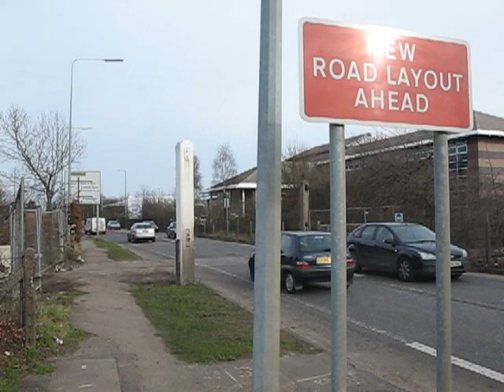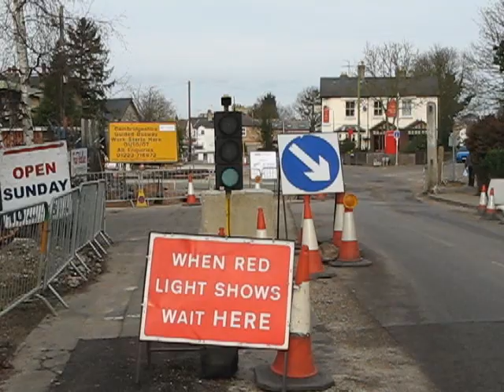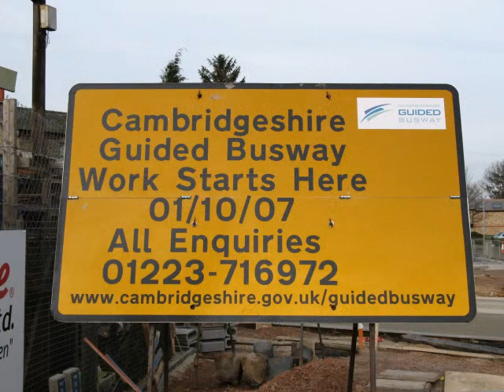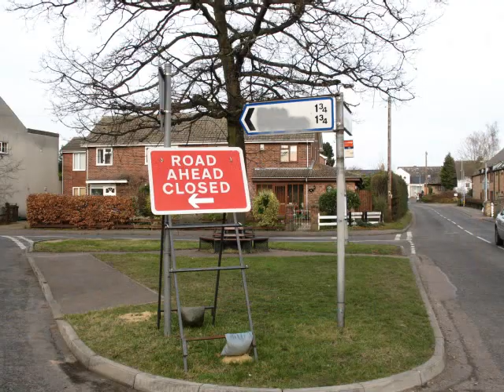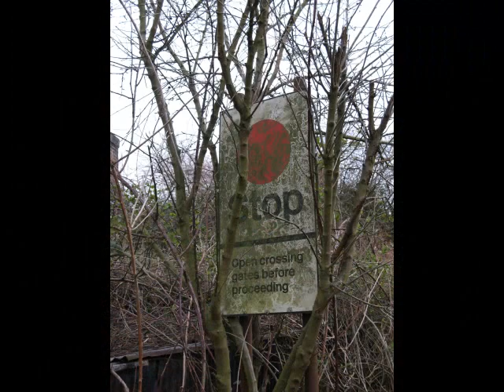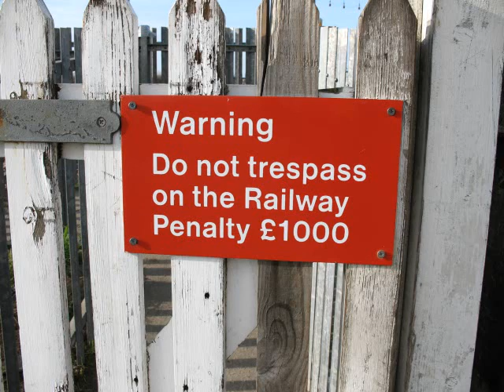Cambridgeshire Guided Busway Under Construction (Historic footage)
TRAMS AND TRAINS WOULD HAVE BEEN BETTER!
See the progress made by the Guided Busway in 2008, years before opening.
This film took 30 miles of cycling and almost a whole 2gb card to make!
This is the first film on the topic by Nodding Cat Channel since the famous "St Ives  to Cambridge Railway (fast Version)"
also see: "Save Histon Station" and "Cambridge to Trumpington/Addenbrooke's Railway" (All on NCC on Youtube)
KRAFTWERK MUSIC (OFF AUTOBAHN)